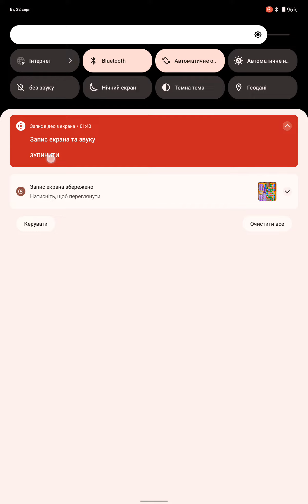Castle Crush Level 259 - BOOSTERS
Let's play with us in Castle Crush Level 259 - BOOSTERS